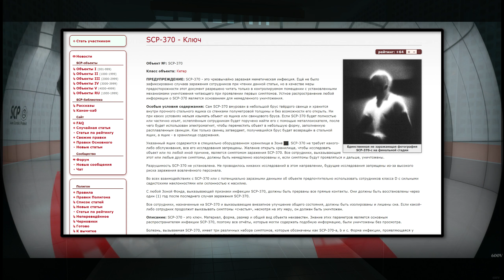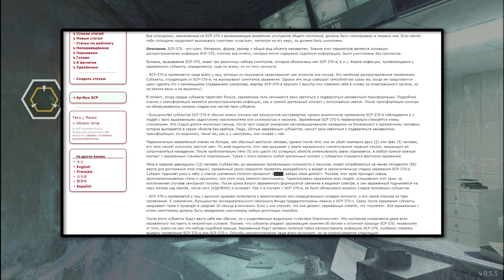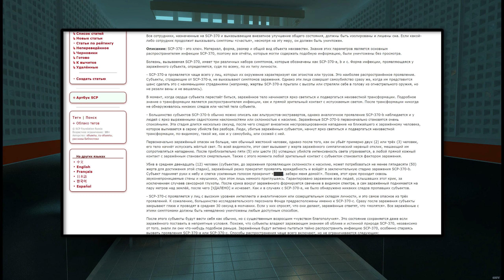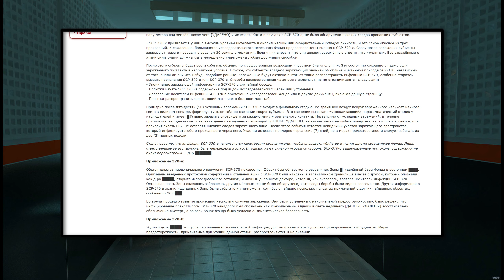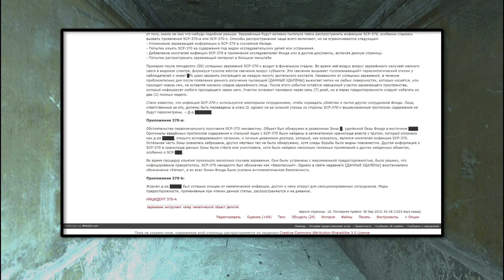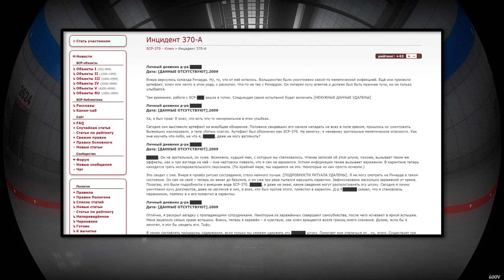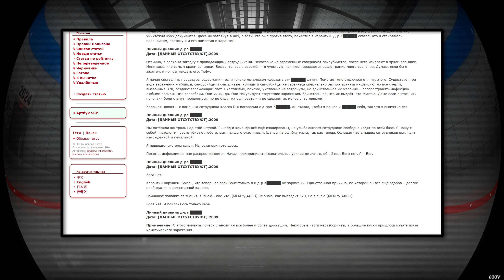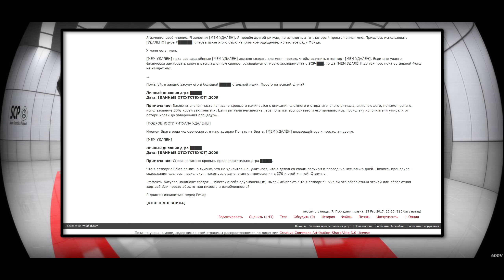SCP-370 - Ключ 【СТАРАЯ ОЗВУЧКА】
SCP-370 - это ключ. Материал, форма, размер и общий вид объекта неизвестен. Знание этих параметров является основным распространителем инфекции SCP-370, поэтому все отчёты, которые могли содержать подобную информацию, были уничтожены без просмотра.

Болезнь, вызываемая SCP-370, имеет три различных набора симптомов, которые обозначены как SCP-370-a, b и c. Форма инфекции, проявляющаяся у заражённого субъекта, определяется, судя по всему, по их типу личности.

- SCP-370-a проявляется чаще всего у лиц, которых их окружение характеризует как эгоистов или трусов. Это наиболее распространённое проявление. Субъекты, страдающие от SCP-370-a, не выказывают симптомов заражения. Однако эти лица совершат самоубийство сразу же, когда им представится шанс сделать это с наименьшими страданиями (например, жертвы SCP-370-a прыгали с высоты или стреляли себе в голову из огнестрельного оружия, но не резали вены и не вешались).

В момент, когда сердце субъекта перестаёт биться, заражённое тело начинается ярко светиться и подвергаться неизвестной трансформации. Подробное знание о трансформации является распространителем инфекции, как и прямой зрительный контакт с испускаемым светом. После трансформации никогда не обнаруживалось никаких следов или частей тела субъекта.

- Большинство субъектов SCP-370-b обычно можно описать как альтруистов-экстравертов, однако аналогичное проявление SCP-370-b наблюдается и у людей с ярко выраженными садистскими наклонностями или склонностью к насилию. Заражённые SCP-370-b первоначально становятся очень спокойными. Эта стадия длится несколько секунд, после чего следует внезапное неспровоцированное нападение на ближайшего к заражённому человека, которое выливается в серию убийств без разбора. Люди, убитые заражённым субъектом, начнут ярко светиться и подвергаться неизвестной трансформации, по-видимому, такой же, как и у самоубийц, или схожей с ней.

Первоначально заражённый опасен не больше, чем обычный жестокий человек, однако после того, как он убьёт примерно двух (2) или трёх (3) человек, его тело начнёт испускать жёлтый свет. По всей видимости, этот свет вызывает у жертв заражённого симпатический нервный отклик, мешающий им сопротивляться нападению. После приблизительно пяти (5) или шести (6) успешных убийств интенсивность света утраивается, а любой прямой кожный контакт с заражённым становится смертельным. Также с этого момента любой зрительный контакт с субъектом становится фактором заражения.

Убив в среднем двенадцать (12) человек (субъектам, до заражения проявляющим склонности к насилию, может потребоваться не менее пятидесяти (50) жертв для достижения этой стадии), заражённый резко прекратит проявлять враждебность и войдёт в заключительную стадию заражения SCP-370-b. Субъект поднимет руки к небу и слегка усиленным голосом прокричит «████, забери меня домой!». Похоже, этот крик проходит сквозь звуконепроницаемые стены и наушники, при этом лишь немного приглушаясь. Гарантировано заражение всех людей, услышавших этот крик, за исключением случаев сенсорной глухоты.